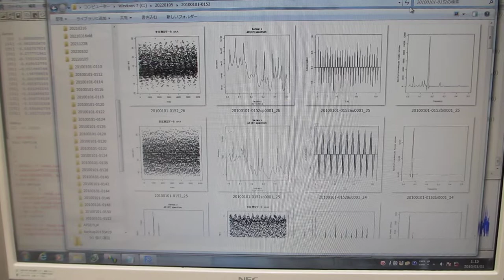超音波プローブ、超音波システムの開発技術（圧電素子の超音波伝搬特性を調整する技術 ultrasonic-labo）